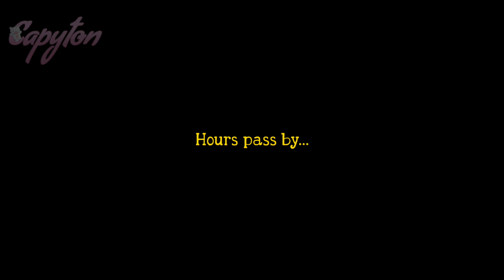☆A Soldier's Story☆ [] Ep.19 [] "It's Time" [] •Gacha Club Series•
Lady Lily and Samson talk with Lady Cindy in ScarletCrow. Capy and Cole talk about her role in River's plan. Meanwhile, River comforts Zayn about his mother - Vera's - involvement in the attack on HawkRise. Then, finally, it's time for them to begin their plan.

☆Apps used:☆

•Gacha Club

•KineMaster

     **This series is based on a novel that my sister, Tina, is writing. The plot has obviously been changed, but the setting and characters are the same. So, if you like my series, look forward to her novel! ♡**